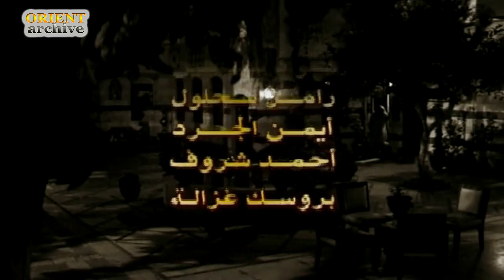مسلسل تمر حنة الحلقة 17 السابعة عشرة | Tamr Henneh HD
مسلسل تمر حنة
ﺇﺧﺮاﺝ: محمد فردوس أتاسي
بطولة :
 خالد تاجا  مرح جبر  سليم كلاس  فاديا خطاب  مايا الجاسم  لورا أبو أسعد